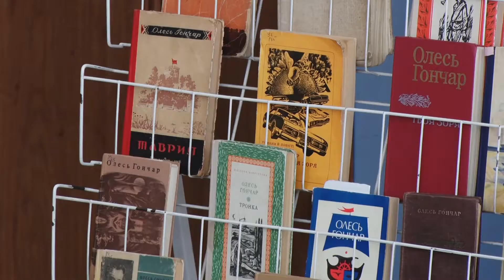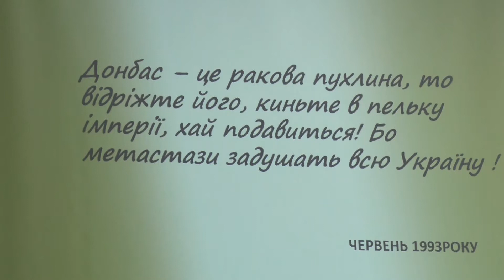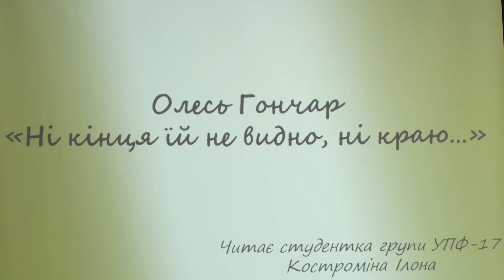Захід в КДПУ до 100-річчя Олеся Гончара